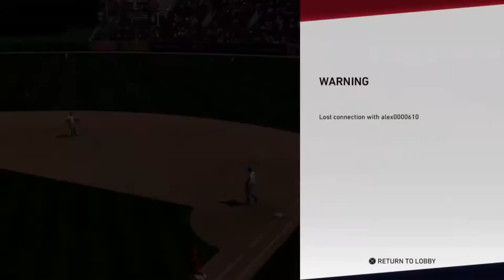2020 Dodgers Team Build! | MLB The Show 19 | Ranked Seasons